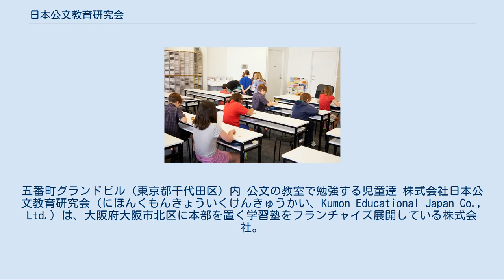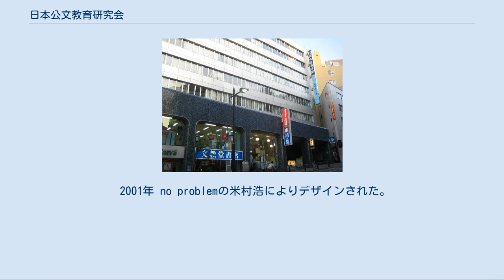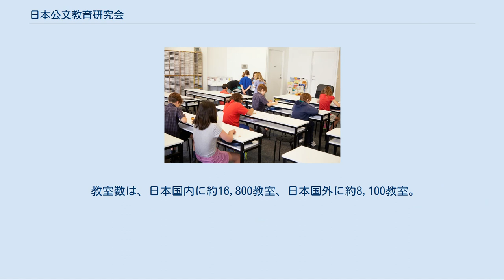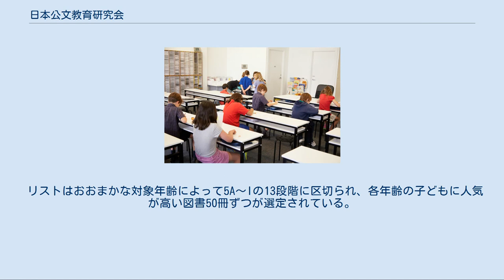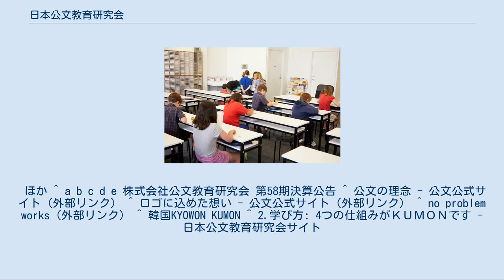日本公文教育研究会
東京本社。
五番町グランドビル（東京都千代田区）内 公文の教室で勉強する児童達 株式会社公文教育研究会（くもんきょういくけんきゅうかい、Kumon Institute of Education Co., Ltd.）は、大阪府大阪市北区に本部を置く学習塾をフランチャイズ展開している株式会社。
 「個々の人間に与えられている可能性を発見しその能力を最大限に伸ばすことにより健全にして有能な人材の育成をはかり地球社会に貢献する」。
すなわち個々の生徒の能力と可能性を見極め、能力の発達段階にもっとも適した教育を行う。
また一人ひとりの能力差の実態を知ることの大切さと、どの子どもにもそれぞれ伸ばし得る教育の方法があることを確信し実行することで、次の時代が要求し人類の進化の歴史を委ねるにたる創造性豊かな人材を育成する。
 「KUMONロゴ」の『O』の部分が愛称「THINKING FACE」。
この「顔」は、子供や保護者、KUMONの先生やスタッフ・社員等、関係者全員の顔であり「考え続け成長する」ということを表現している。
また背景の空色は知性や誠実さを意味するとともに「空の下世界はひとつ！」といった気持ちをメッセージしている。
 2001年 no problemの米村浩によりデザインされた。
 なお、ロゴは世界共通であるが、海外の一部エリアフランチャイズ企業では、独自のロゴを用いている場合がある。
 高校の数学教師であった公文公（くもん とおる）が始めた学習指導法を「公文式」という。
この公文式学習法をフランチャイズ展開しているのが公文教育研究会である。
この方式が小学生を中心に広く受け入れられ、現在は日本だけでなく、南北アメリカ大陸、ヨーロッパ、東南アジア、韓国、台湾、香港、中国大陸、アフリカ、オーストラリアなど48カ国・地域に教室を展開している（2011年9月現在）。
 教室数は、日本国内に約16,800教室、日本国外に約8,100教室。
生徒数は、日本国内148万人、日本国外293万人。
また、日本国内指導者数は14,600人（ともに2011年3月現在）。
 フランチャイズ方式を展開して以来急激に教室数を伸ばし、日本では全国の人口密集地の津々浦々に教室が開かれている。
主に自治会室やフランチャイズオーナーの自宅、貸し教室、空き部屋などで開かれており、人口密集地では1つの小学校区に数教室あるところが多い。
地方の教室が開かれていない地域の生徒向けには教材を郵送する通信教育システムがある。
 教科は算数・数学、国語、英語を教える教室が多いが、中にはフランス語、ドイツ語、日本語（外国人向け）、英語速読、書写（公文エルアイエル）を教える教室もまれにある。
2004年（平成16年）より新たに学習療法と脳ウェルネス学習の展開も始められた。
日本国外の教室では、各国語化された算数・数学教材と母国語教材を使った指導が行われている。
 週2回程度の通塾。
個人別の自学自習プリントを配布し、学年にかかわらずその生徒のその時の実力に応じた学習をする無学年式学習を特徴とする。
そのため伸びる生徒はどんどん先の学習に進め、逆に伸びにくい生徒は学年を下げた内容を繰り返し練習することができる。
 教材は、公文公・前会長が自分の子供のために作りはじめた計算プリントが元になっていて、本人の実力に合わせてどこからでも始められる算数教材は、特に学校の授業についていけなくなっている子供にとって、大きな救いとなりえた。
学力をチェックしてどこでつまづいているか割り出し、その少し前の楽にできる箇所から再学習が可能となっている。
算数・数学は文章題はほとんどと言っていいほどなく、計算が主体である。
 その後、読解力と読書力養成（算数で言う文章題にも対応）を主眼とする国語や英語（外国語）の教材も開発されている。
特に英語に関しては、プリント（幼児向けはワークブック）学習のみではどうしてもカバーできない分野（リスニングなど）が出てきてしまうので、それに対応するためにかつては音声カードやCDを使用していたが、現在は英語専用タッチペン（新規入塾生は必ず購入しなければいけない）を使用して、対応のワークブックやプリントに印刷している音声マークを触ることが出来る。
 プリント1枚毎に採点され、全部できたら（訂正箇所を全部直したら）100点（満点）。
このシステムにより、「次も100点取れるようにがんばろう」と生...